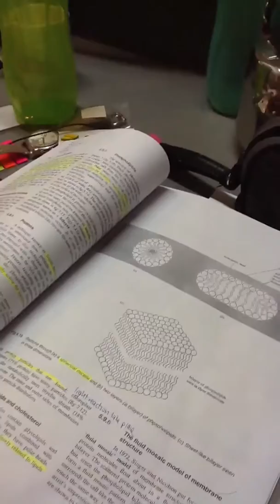Bio god book!